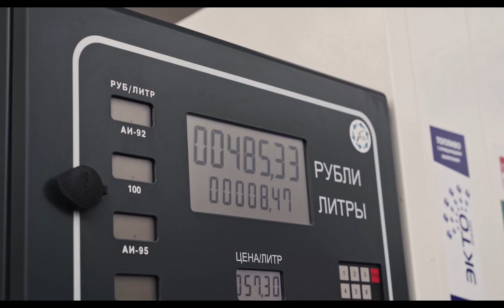Night Lovell - Polozhenie (MXEEN Remix)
Welcome to👋 "D 1 0 R BASS music"🔊 channel. Here you can find great music🔊 for driving🚘 and listening🎧.